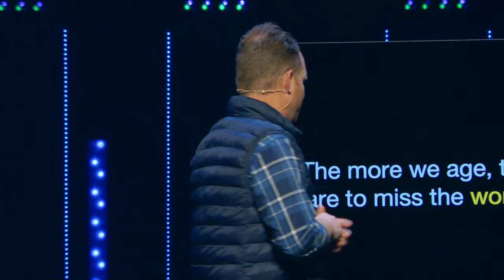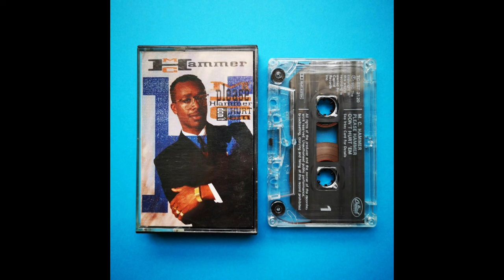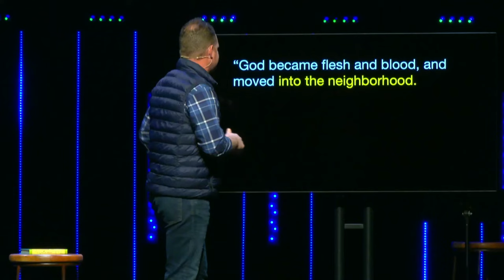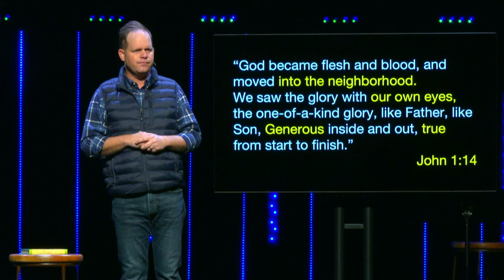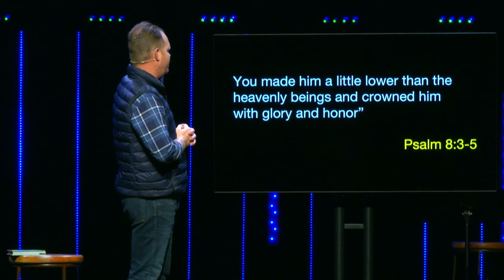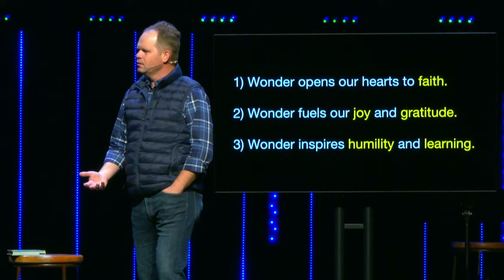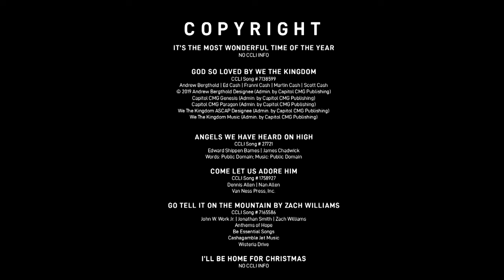Lost in Wonder | Clay Scroggins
Clay Scroggins
Speaking at RPC Richmond

Life is hard. Don't face it alone.